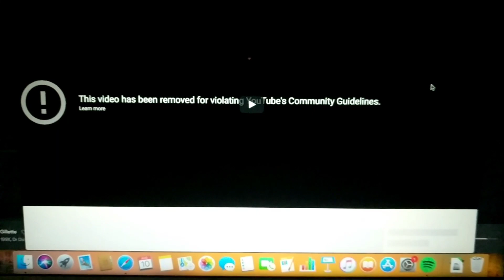H3 podcast is down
Uhhhhhhhhhhhhhh
H3PODCAST